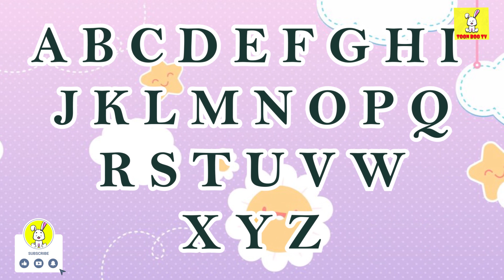ABC Phonic Song - Toddler Learning Video Songs, A for Apple, Nursery Rhymes, Alphabet Song for kids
Toon Boo Tv is a kids YouTube channel featuring a range of fun and educational content for children. The channel is designed to engage and entertain kids, while also providing educational value and promoting learning.
The videos on the Toon Boo Tv channel feature colorful animations, lively music, and engaging storytelling, making them appealing and easy for kids to watch and follow. The channel covers a range of topics, including science, technology, math, history, and more, providing children with a wide range of learning opportunities.
One of the highlights of the Toon Boo Tv channel is its focus on hands-on activities and experiments, allowing children to explore and learn in a hands-on way. The channel also features fun songs and rhymes that teach children about letters, numbers, and other important concepts